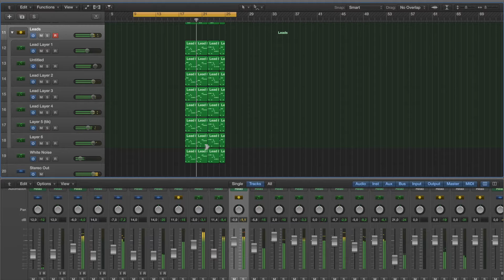Mike Williams - Take Me Down (Gio Lennox Remake Logic Pro X)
@Me On Snap: GioLennox

Student @ Herman Brood Academie